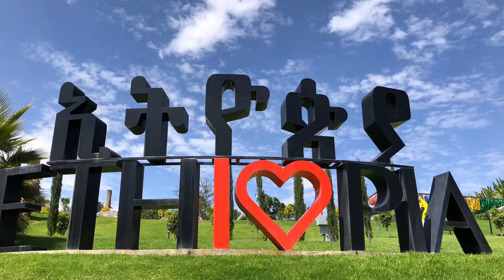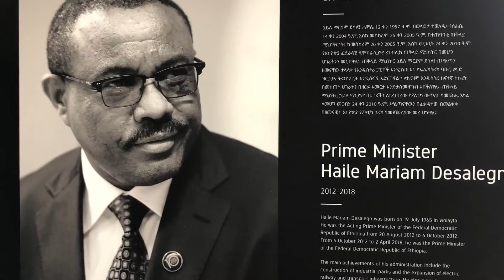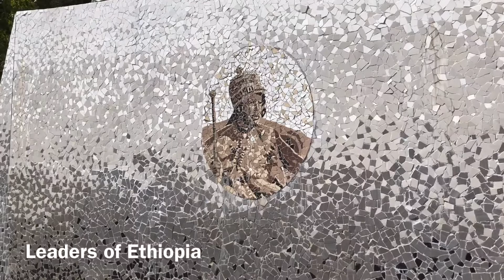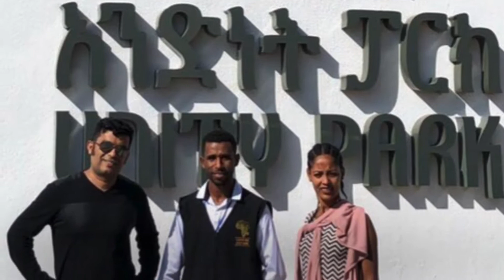Beautiful City Addis Ababa